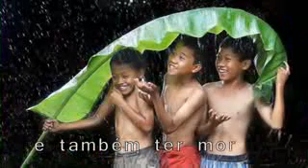Não é sobre ter.